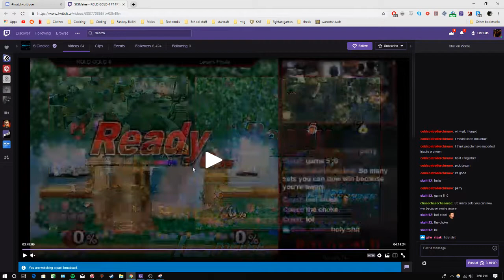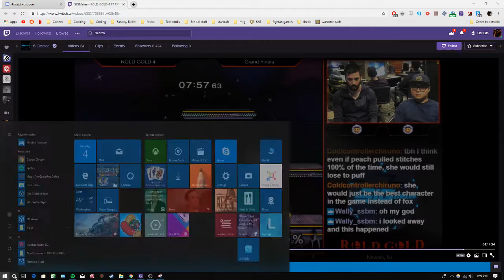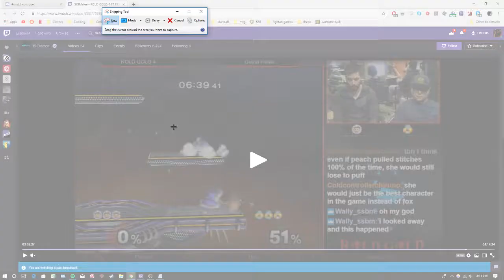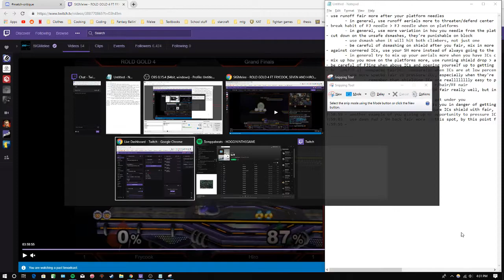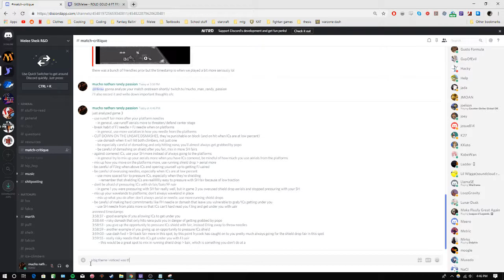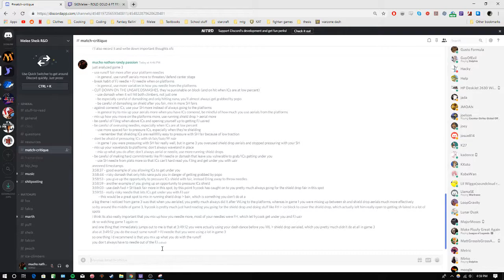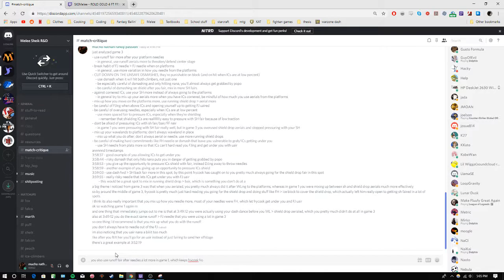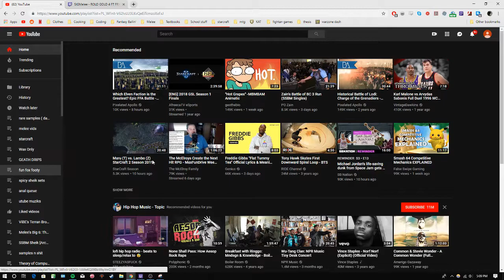analyzing Hiro(sheik) vs Frycook (ICs)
analyzing for a fellow sheik player